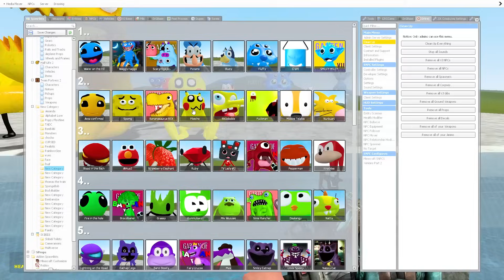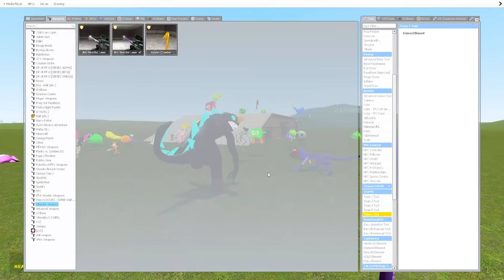WHICH COLOR IS STRONGER? from ALL 3D SANIC CLONES MEMES in Garry's Mod!?? (FIRE IN THE HOLE, BLUEY)